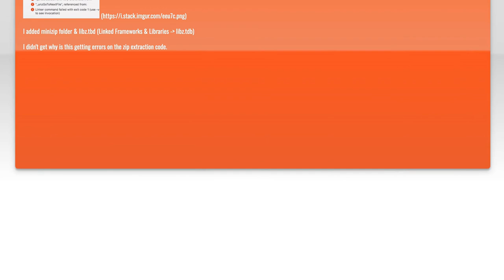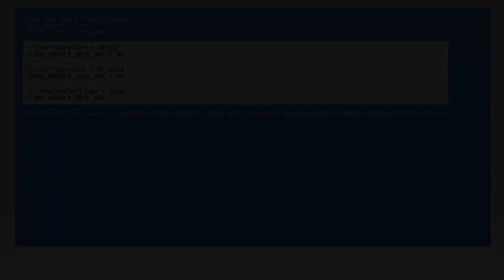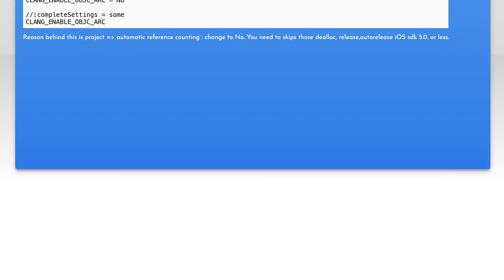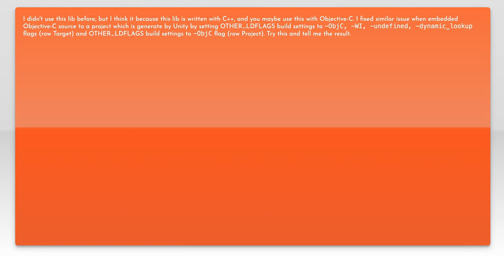Minizip Libz Apple Mach-O Linker (ld) Error Group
ios: Minizip Libz Apple Mach-O Linker (ld) Error Group

Related to: ios, objective-c, xcode, linker-errors